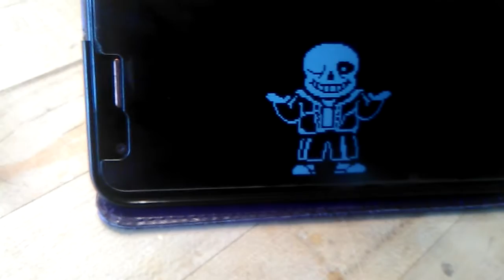Why I haven't uploaded in a while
You're gonna have a bad time *Laughs*
(Toby Fox own megalovania so I'll credit him)